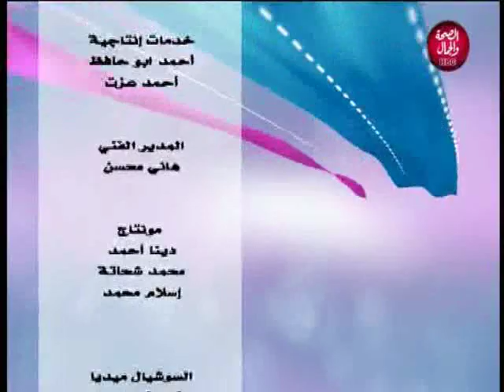أحلامنا الجميلة | الهجرة في المنام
تقديم | إبراهيم حمدي